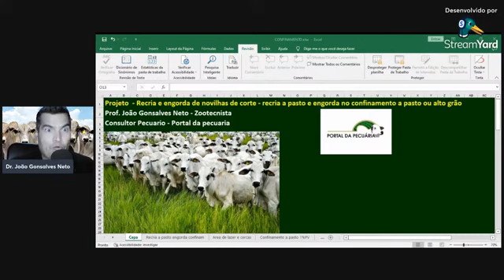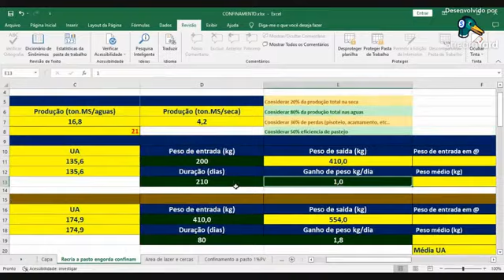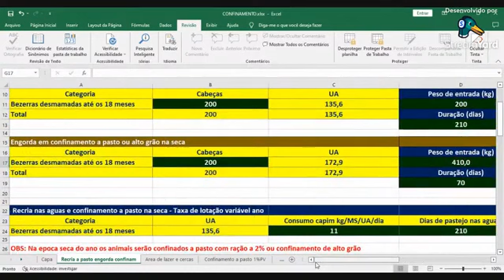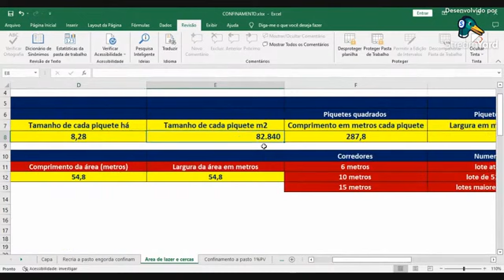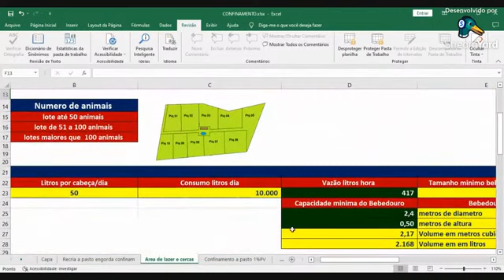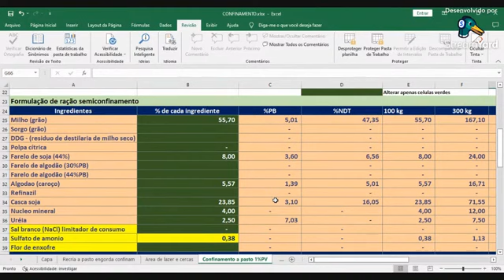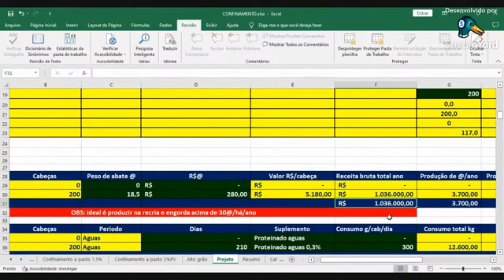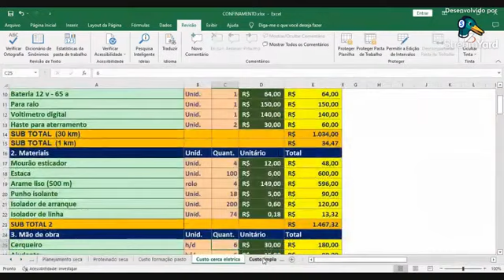Como ganhar dinheiro com recria e engorda de novilhas?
MENTORIA RECRIA E ENGORDA DE BOVINOS DE CORTE
❇️Quer aumentar a produção da sua fazenda ?
Adquira a Mentoria Recria e Engorda de bovinos de corte clicando no link abaixo:

MENTORIA GADO DE CRIA
✔🔥Eu reforço aqui, que o que você precisa é o caminho, a direção correta…
✔✅Para fazer a Mentoria Gado de cria, é só clicar no link abaixo:

MENTORIA TUDO SOBRE PASTAGENS
✅ Faça parte da mentoria Tudo sobre pastagens e comece a ter lucratividade 💵
📛Não perca tempo! Clique no link e adquira AGORA a Mentoria Tudo sobre pastagens